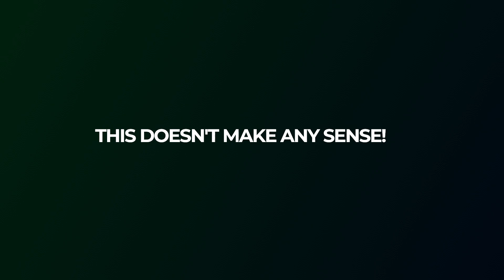6 SHADOW is OVERPOWERED | TFT Epic & Funny Moments #111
6 SHADOW is OVERPOWERED, 200 IQ Builds, One Shot Plays and Best Teamcomps - Teamfight Tactics / TFT Epic and Funny Montage #108